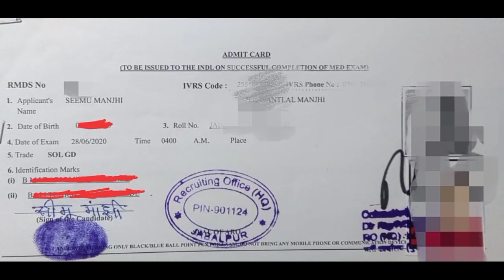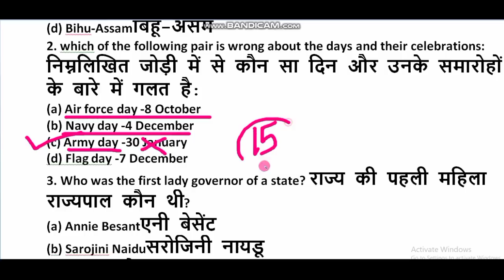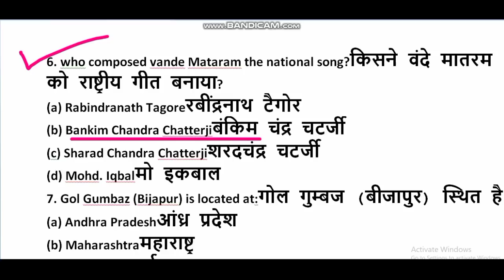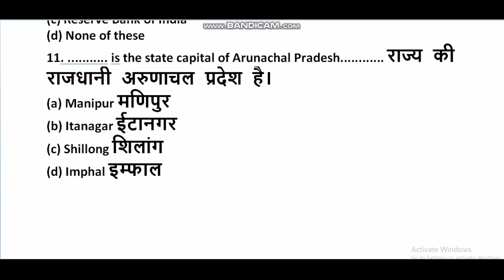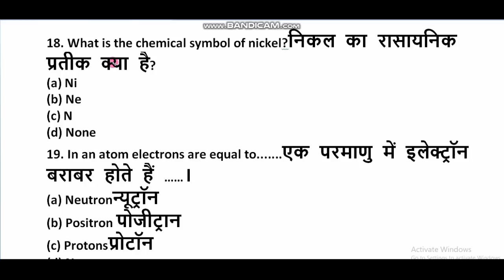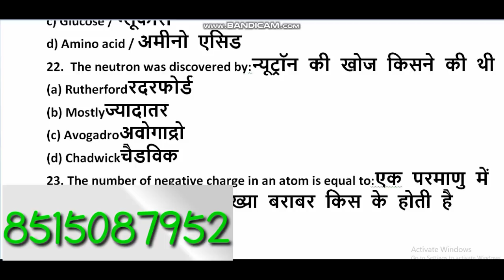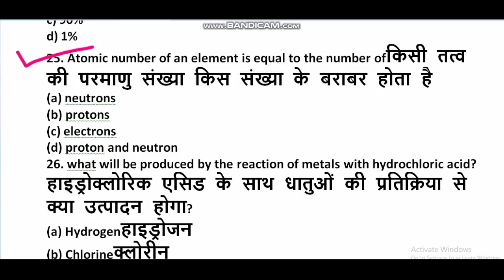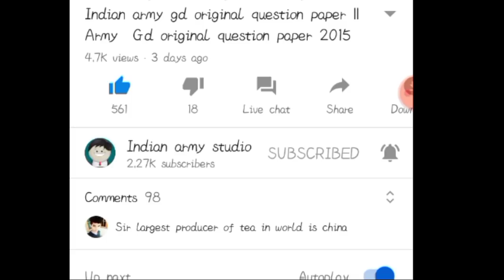इंडियन आर्मी के 28 जून के परीक्षा कब होगा || Army 28 june ka exam kab hoga?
23 Feb 2020  Indian army gd original question paper | Berhampur ARO  Gd original question paper 2020

Indian geography army class 2020 || army exam 8pm live class || PART - 3 by Indian army studio

Indianarmystudio